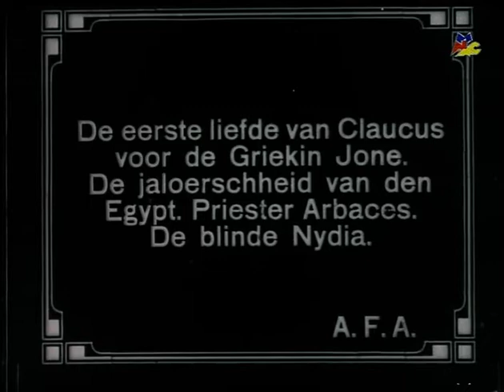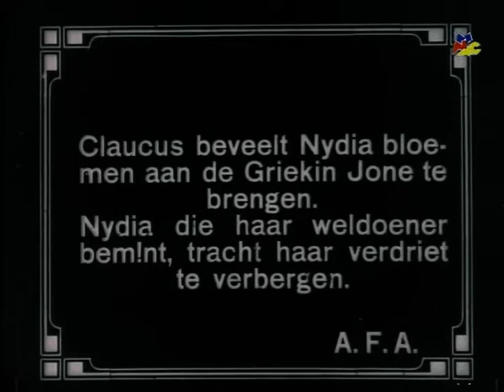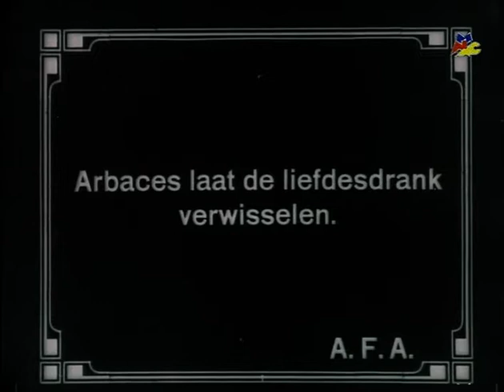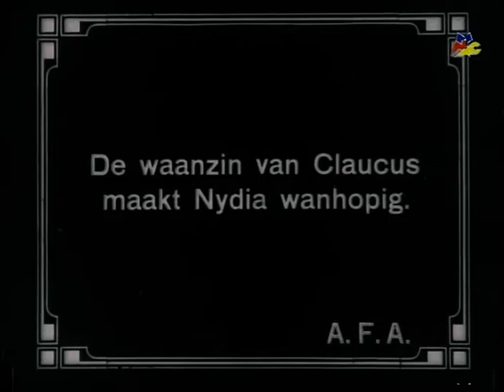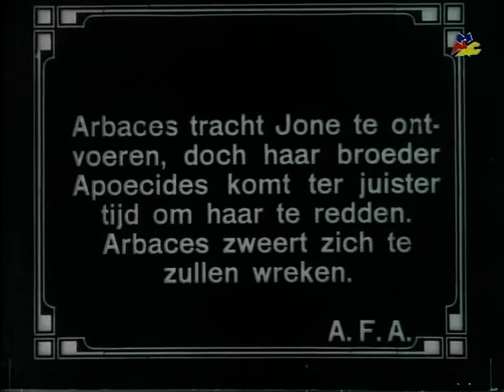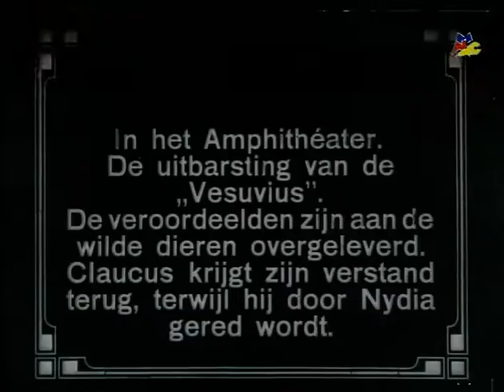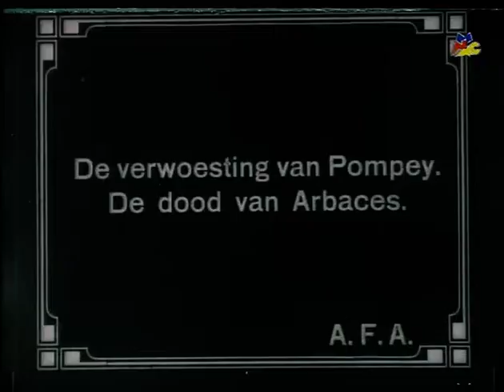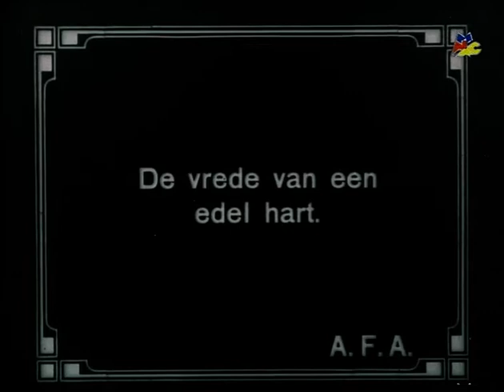THE LAST DAYS OF POMPEII - Gli ultimi giorni di Pompei - 1908 Luigi Maggi (SD restored)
Based on the 1834 novel by Edward Bulwer Lytton, the film was directed by Luigi Maggi and produced by Produced by Ambrosio Films.
Luigi Maggi's energetic direction is particularly noteworthy, giving some scenes an intense dramatic character. The stunt and special effects scenes of the eruption of Vesuvius and the escape of the circus spectators hit by fragments of glowing lava are unforgettable. The director has introduced brilliant color changes using different celluloid primers.
Hundreds of copies were exported all over the world, including the United States, and the film received unanimous critical and public acclaim. It was quickly imitated and showed the way forward for Italian cinema.

Arab, a high priest, loves the patrician Jone, who is in love with Glaucus, also of the highest nobility. The young Roman knight guards Nidia, a poor blind woman who serves him in a silent love that he ignores. The evil priest, outraged by Jone's repulsions, kills his brother Apocidus and through Nidia, abusing his blindness, makes Glaucus drink a filter that makes him frantic. Condemned to the lions, Glaucus would already be lost if the "awful exterminator Vesuvius" did not suddenly unleash his monstrous infernal wrath on the city. So Glaucus manages to escape with Jone and gets away from the cursed city on a boat.
The video is a transfer from a positive print held by the National Film Museum, restored by the EYE Filmmuseum.

Basé sur le roman homónima de 1834 écrit par Edward Bulwer Lytton, le film a été réalisé par Luigi Maggi et basé sur le roman de 1834 écrit par Edward Bulwer Lytton.

La mise en scène énergique de Luigi Maggi est particulièrement remarquable, donnant à certaines scènes un caractère dramatique intense. Les scènes de cascades et d'effets spéciaux de l'éruption du Vésuve et la fuite des spectateurs du cirque frappés par des fragments de lave incandescente sont inoubliables. Le réalisateur a introduit des changements de couleur brillants en utilisant différents apprêts pour celluloïd.
Des centaines de copies ont été exportées dans le monde entier, y compris aux États-Unis, et le film a été unanimement salué par la critique et le public. Il a rapidement été imité et a montré la voie à suivre pour le cinéma italien.

Arabe, un grand prêtre, aime le patricien Jone, qui est amoureux de Glaucus, lui aussi de la plus haute noblesse. Le jeune chevalier romain garde Nidia, une pauvre femme aveugle qui le sert dans un amour silencieux qu'il ignore. Le prêtre maléfique, outré par les répulsions de Jone, tue son frère Apocide et par l'intermédiaire de Nidia, abusant de sa cécité, fait boire à Glaucus un filtre qui le rend frénétique. Condamné aux lions, Glaucus serait déjà perdu si "l'affreux exterminateur Vésuve" ne déchaînait pas soudain sa monstrueuse colère infernale sur la ville. Glaucus parvient donc à s'échapper avec Jone et s'éloigne de la ville maudite sur un bateau.
La vidéo est un transfert d'une copie positive détenue par le Musée national du film, restaurée par le EYE Filmmuseum.